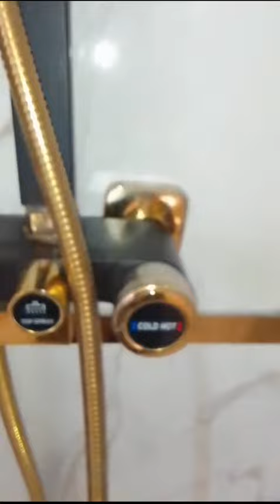It has a spacious living and dining area with a modern open plan kitchen with plenty of work space.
This ultra modern villa boasting of state-of-the-art luxurious european finishes consists of 3 bedroom en suite built with high-end building materials.

It has a spacious living and dining area with a modern open plan kitchen with plenty of work top space.

This home is located in a serene outskirts of Mtwapa town and located only 2.5km meters from main Mombasa Malindi road with good access road.

Features;
1. Interiors with modern fitting and finishes
2. Front patio
3. Large bedrooms with built-in wardrobes.
4. Open kitchen with big utility area & excellent finish
5. Beautiful ceramic floors
6. Ample parking space.
7. Borehole water available.
8. Perimeter wall.
9. UPVC windows
10. Serene Neighborhood
11. Electric fencing & razor wire
12. Excellent public transport connection